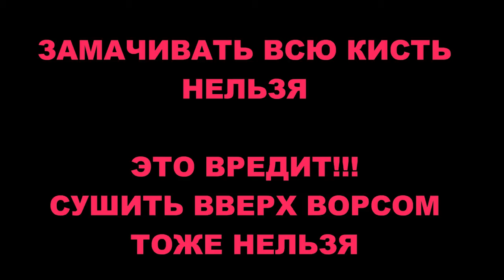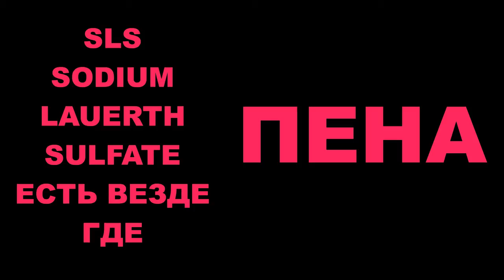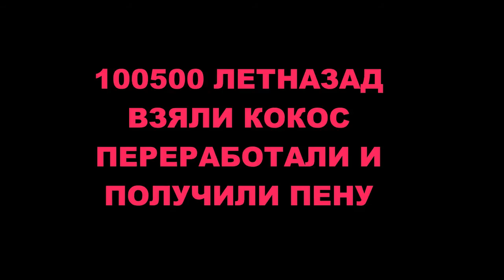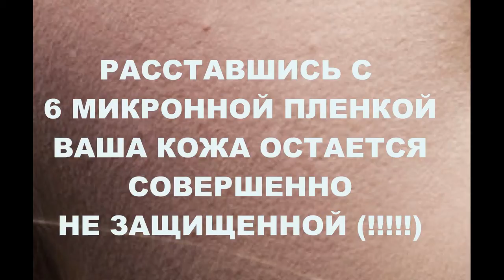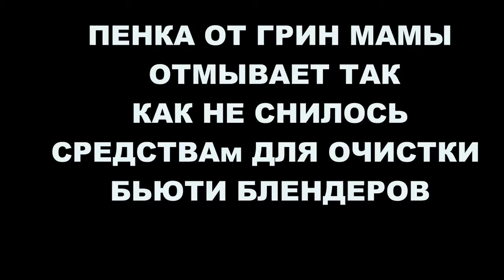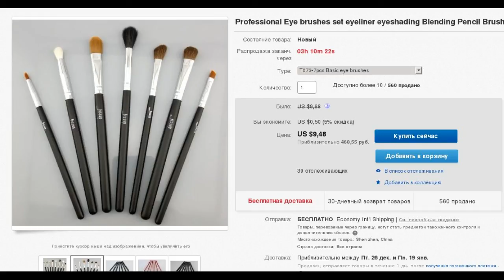Кисти для макияжа. Моя коллекция. 1 часть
Очень давно думала, что же рассказать про кисти? Меня все спрашивали и спрашивали.
Под каким углом, подать казалось бы простые и не затейливые кисточки. Которые делают  нашу жизнь лучше, макияж качественее, нас девочковее.

вообще не обижусь :)